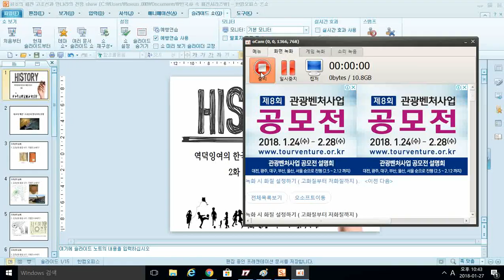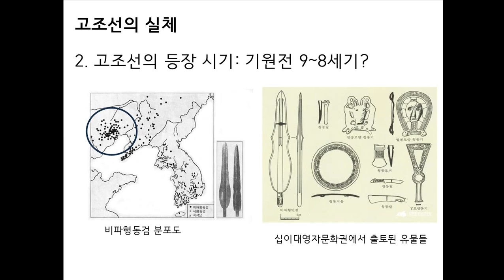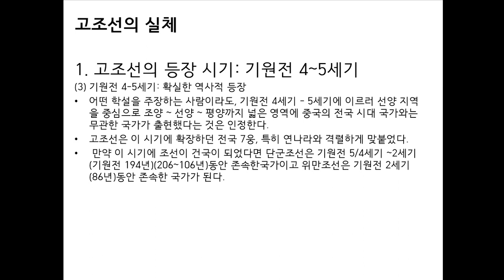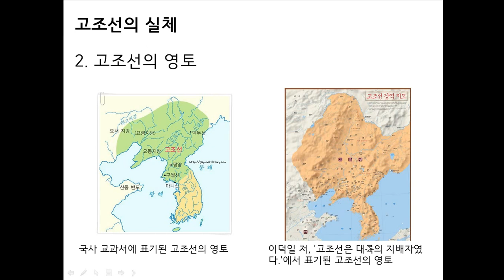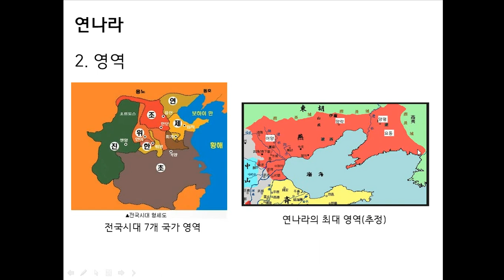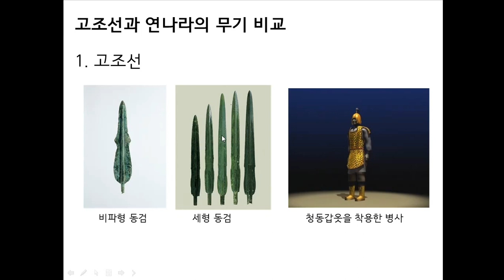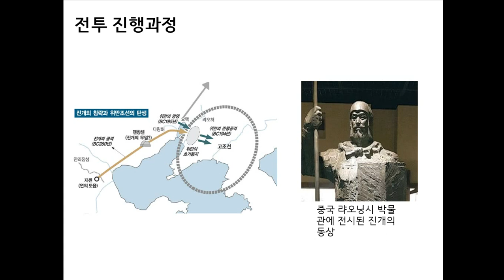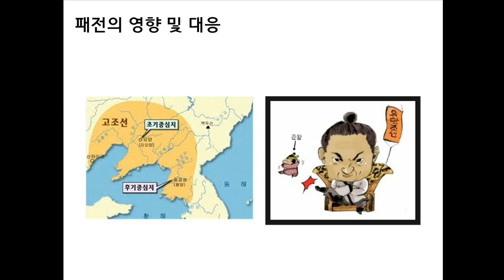한국사 패전시리즈 #02 고조선과 연나라의 전쟁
패전시리즈 첫번째 이야기 고조선과 연나라의 전쟁입니다. 영상을 재밋게 봐주시고 구독 버튼과 추천하기를 꼭 눌러주시기 바랍니다. ^^;;;